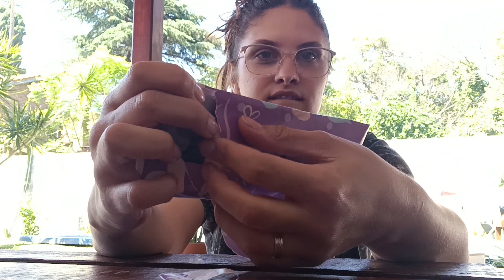VLOGMAS 10 | calendario de adviento + reto 7 días de skin care | MICA VLOGS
Holiii
Siéntanse libres en los comentarios de dejarme lo que su corazón les mande jajaja, los leo :)